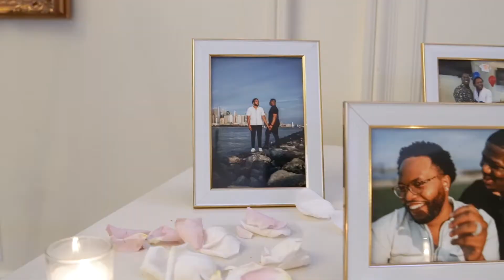Valley Regency Wedding of Derrick & Jordan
This is Wedding Video Highlights created for Derrick & Jordan, whose Ceremony and Reception were held at Valley Regency in Clifton, NJ. The video was captured by 2 wedding videographers. This video was captured and edited by New Jersey leading Wedding Photography & Wedding Cinematography Studio – New Jersey Videography.